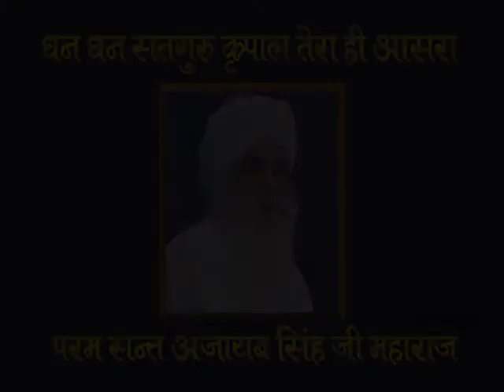16 Apr 2022 Zoom Morning Satsang ( 8 MAY 1984 - SATSANG )